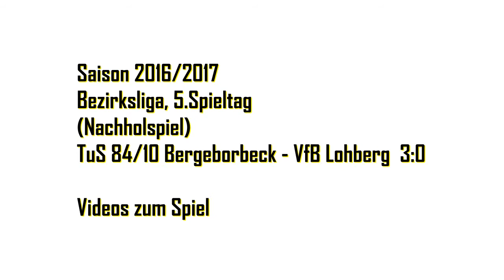TuS 84/10 Bergeborbeck - VfB Lohberg 3:0 | Videos zum Spiel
VfB-TV: Saison 2016/2017: Bezirksliga, 5.Spieltag (Nachholspiel): TuS 84/10 Bergeborbeck - VfB Lohberg 3:0 (0:0) | Videos zum Spiel

VfB Lohberg ist vertreten auf Facebook | Instagram | Twitter